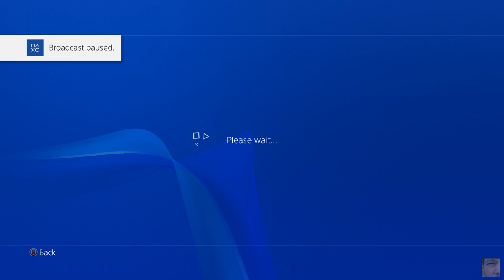Paragon Khaimera V @robertDioszegi @YTRetweets @AlienRTs @CalzhyRTs @TwitchSharer @FameRTs